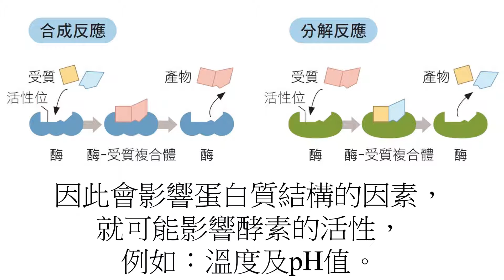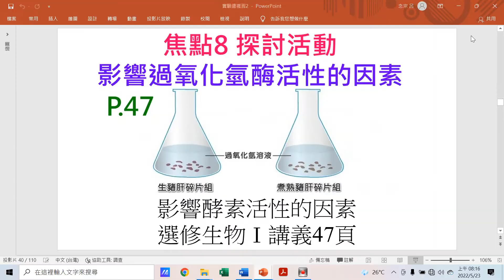8影響酵素活性的因素(高中生物實驗總整理)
8影響酵素活性的因素(高中生物實驗總整理)